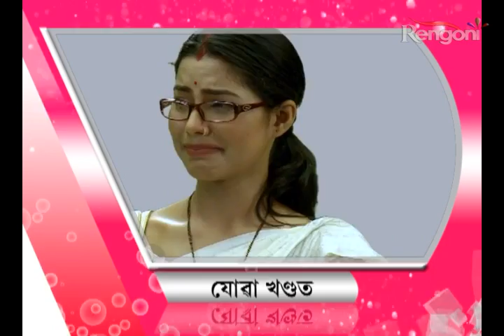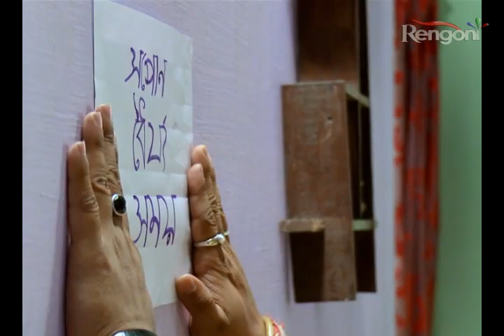Aparupa EP153 P1